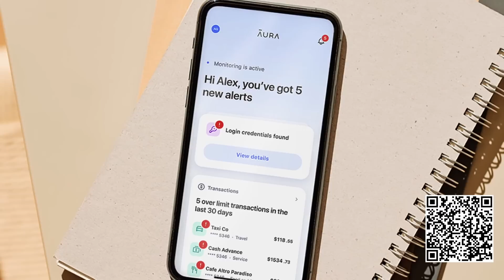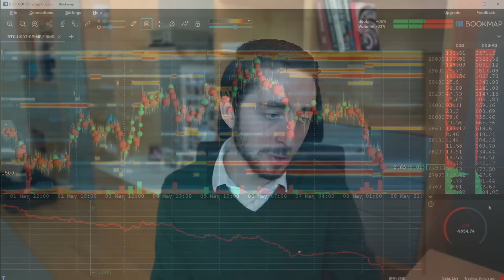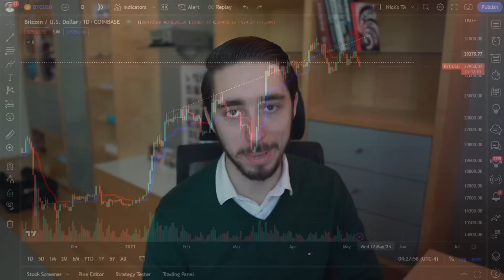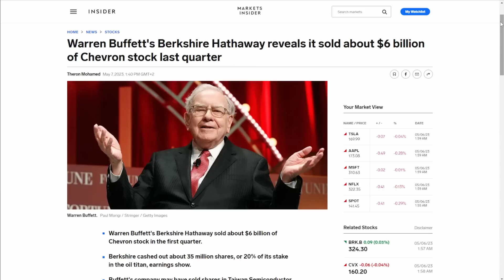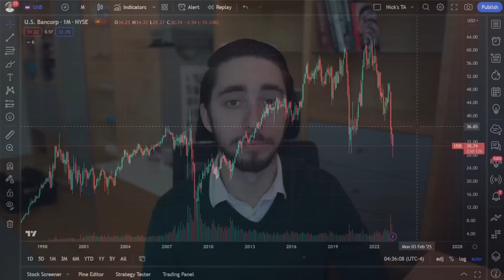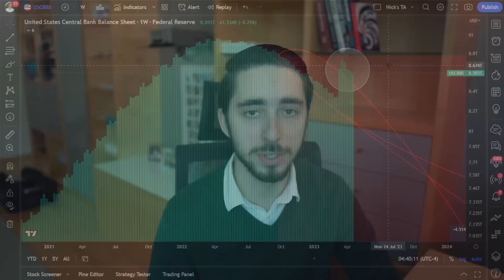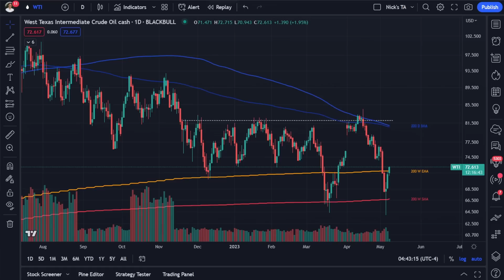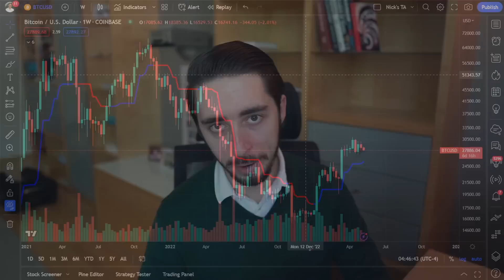Bitcoin Is About To Surprise Everyone | What No One Is Telling You...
00:00 - Intro
00:38 - Watch Out For Identity Theft (Aura)
01:59 - Bitcoin Price Analysis
11:01 - Warren Buffett...Is Selling!
14:34 - Regional Bank Crisis Will Likely Get Worse
16:59 - Monetary Policy Is Contractionary
22:00 - Closing Remarks